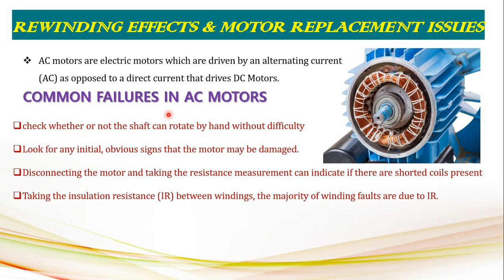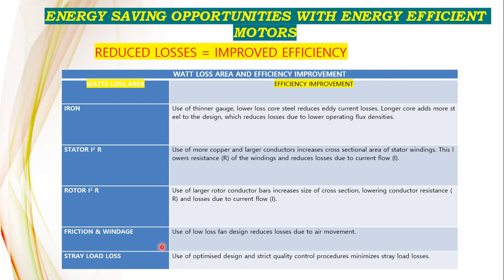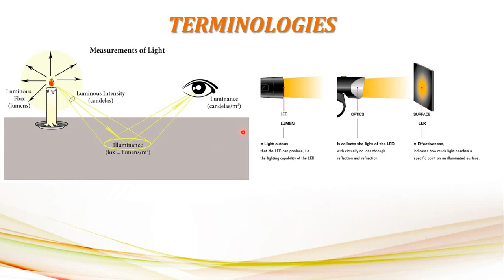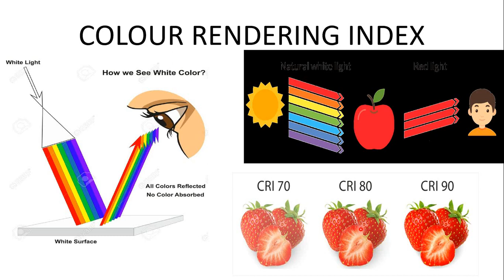Electric Motor || Different Lighting System || Lecture 1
This video explains about Electric Motors and Different Lighting System.